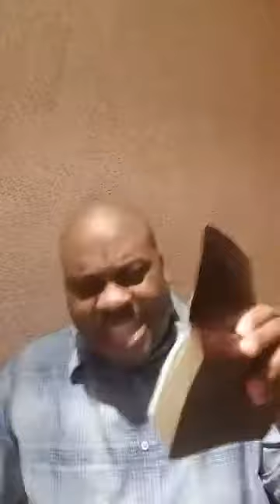Praising Him After Your Storm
Kingdom Apostolic Ministries International's Live Stream of Apostle Kelafo Collie on Praising Him After Your Storm. Our deepest condolences to those who lost family members due to Hurricane Dorian. Our prayers are with you.

We thank you for tuning in with us!

Message: Praising Him After Your Storm